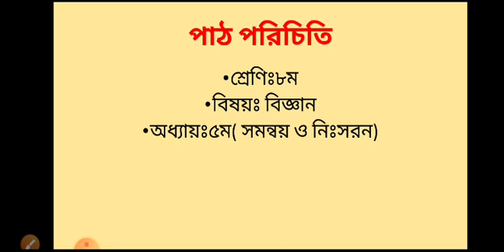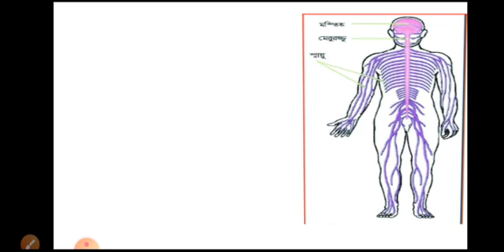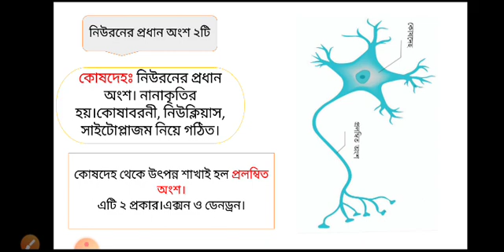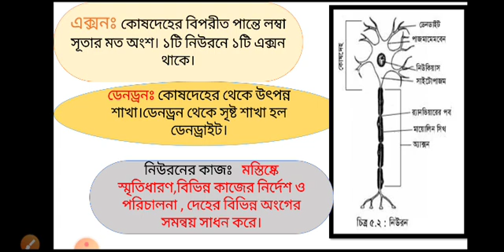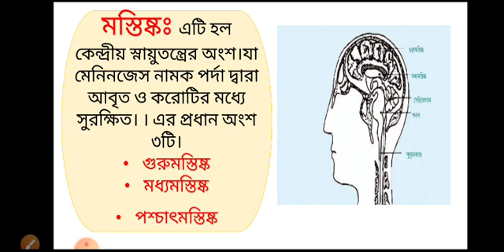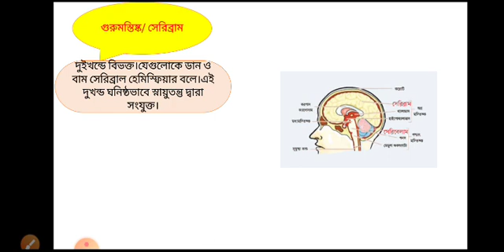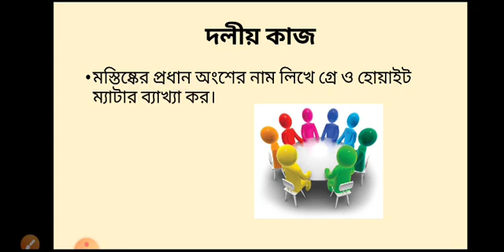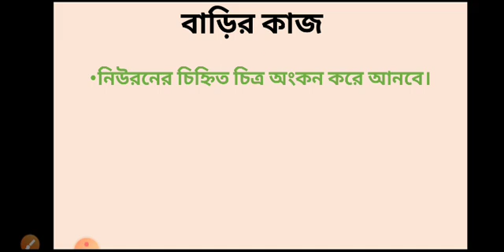স্নায়ুতন্ত্র, নিউরন(স্নায়ুকোষ), মস্তিষ্ক (১ম ভাগ-গুরুমস্তিষ্ক)।৮ম শ্রেণি ৫ম অধ্যায়-সমন্বয় ও নিঃসরন।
স্নায়ুতন্ত্রের সংজ্ঞা,নিউরনের গঠন(চিত্রসহ)ও কাজ,গুরুমস্তষ্কের গঠন কাজ।